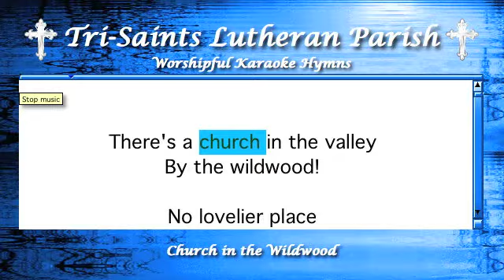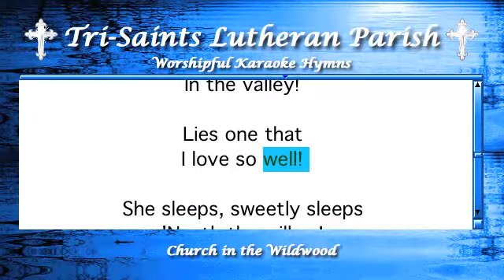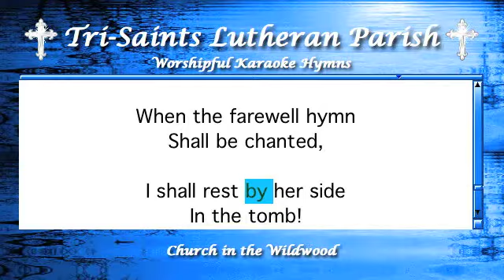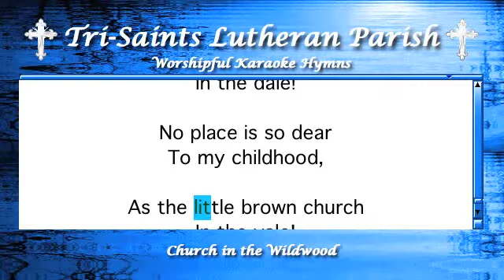Church in the Wildwood